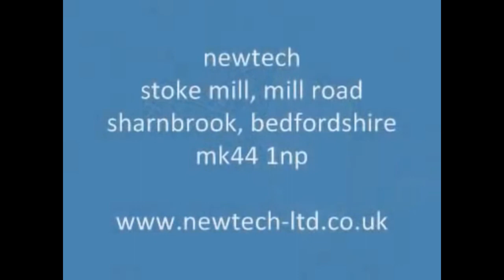Latest Food Processing Machines That Are another Level That you should see | Kitchens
Latest Food Processing Machines That Are another Level That you should see | Kitchens| Kitchens

Music credit

cooking | Kitchens | Kitchen hacks | Kitchen appliances | smart kitchen | kitchen gadgets | kitchen tools